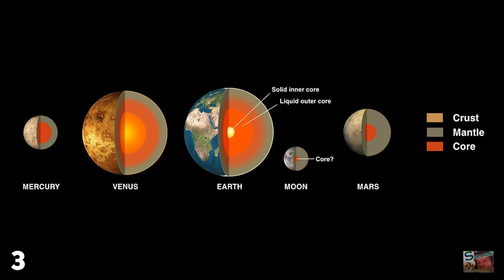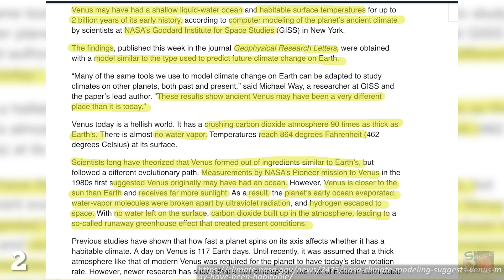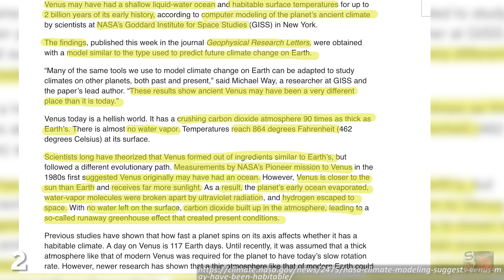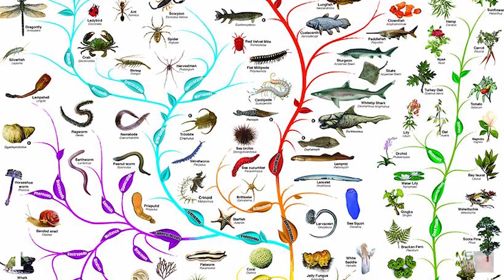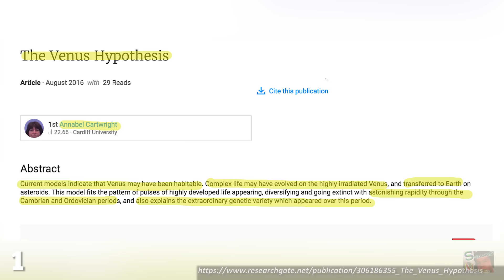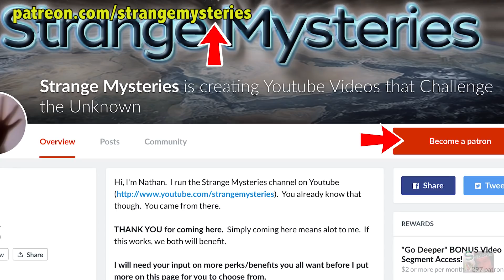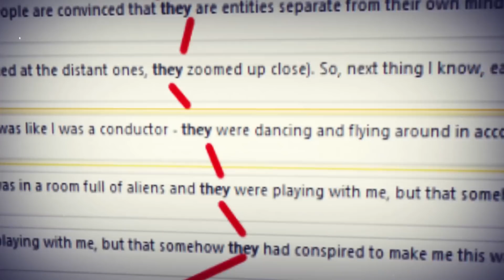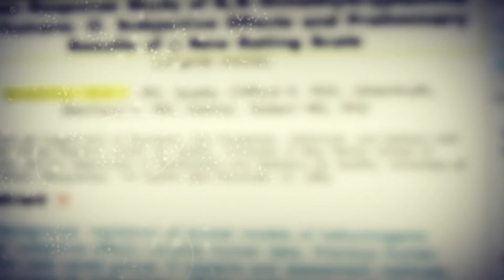Venus: The Solar System's First Habitable Planet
When we think of the development of the Solar System we imagine...
Bonus Videos & "Chemicals of Reality" Premium Video Available @

 that before Earth developed life, there was nothing much of note to write home about. There's a small possibility that Mars may have once had oceans, and an even smaller possibility that it might have harboured life. But in terms of complex life, in terms of habitability, Earth was the guy who shouted first, right? Wrong. If you were to visit Venus today, you would encounter a hellish world that would crush, burn and choke you the moment you step foot on it. Scientists at NASA's Goddard Institute for Space Studies have used a computer modelling system to predict the future of climate change on Earth. If life was able to once exist on Venus, complex life may have had time to arise from it given that the planet probably contained liquid water and it remained habitable for a billion or possibly billions of years.